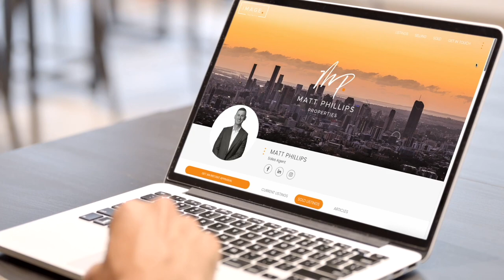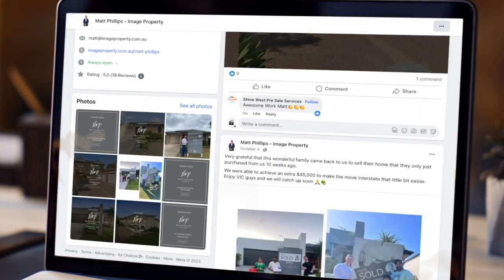Supported by Image - Adam Empringham & Matt Phillips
“Every single person that’s come over has said it lives up to the brochure.”

Did you know 1 in 4 real estate professionals made a move in 2023? Now is the time to make yours.

Find out how we can help you spend more time on things you enjoy, without sacrificing your income or client service levels in 2024.